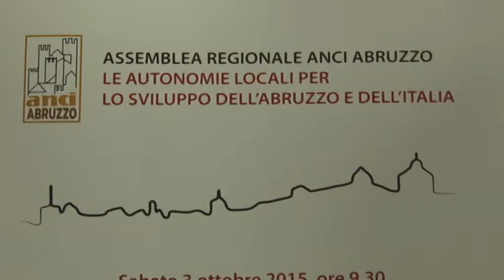D'Alfonso. Nuovi fondi per i comuni bloccati dal patto di stabilità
Assemblea regionale Anci Abruzzo, questa mattina i sindaci hanno incontrato il governatore D’Alfonso per tracciare il resoconto dell'ultimo anno dove a far da padrona è stata la legge di stabilità che ha messo in crisi tantissime amministrazioni del territorio. Luciano D Alfonso ha annunciato più sostegno economico ai comuni.